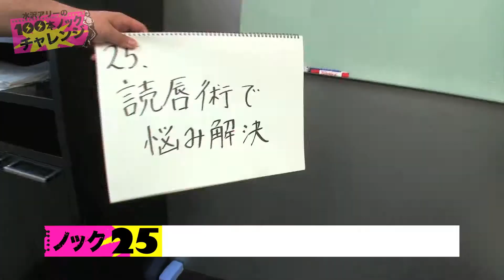水沢アリーの100本ノックチャレンジ！！#25